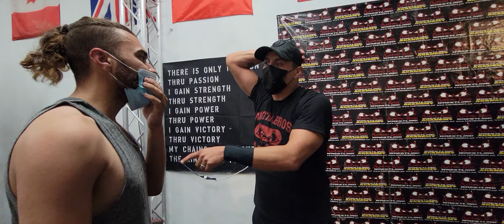Backsides with coach kaos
Santino Bros. Wrestling Academy is the elite Pro Wrestling School in California. Keep the Dream Alive and get in the ring!

Learn how to become a Pro Wrestler with Santino Bros.!